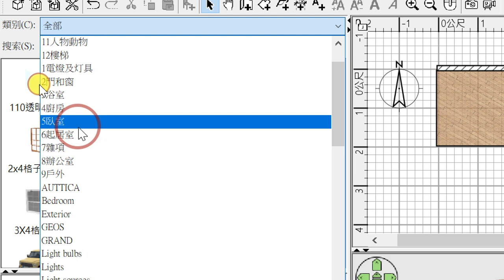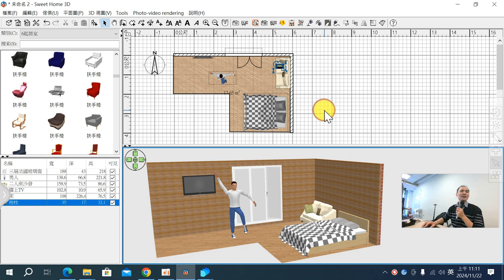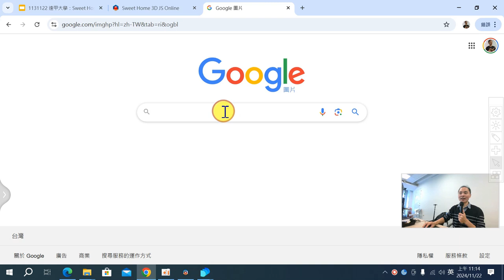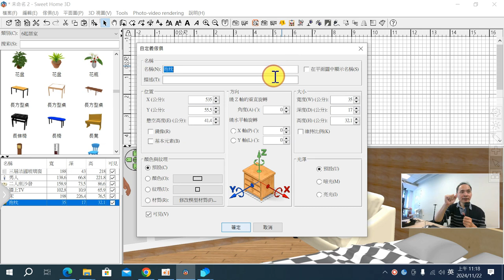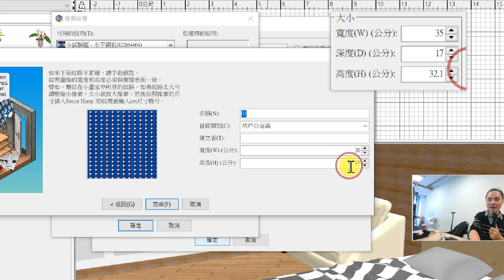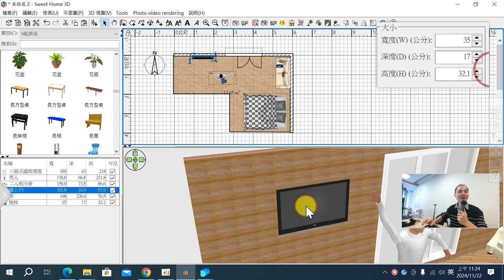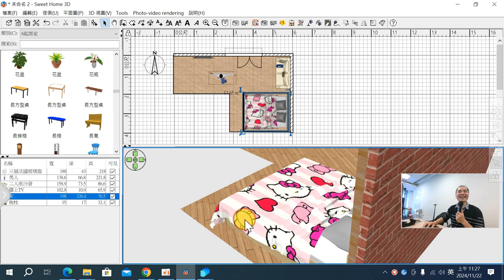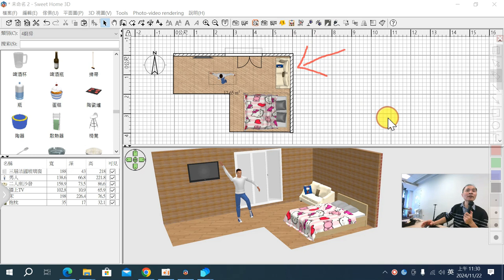08：Sweet Home 3D 單一與多個物件組合的 3D 模型如何設定材質